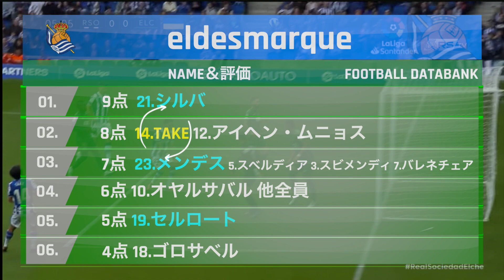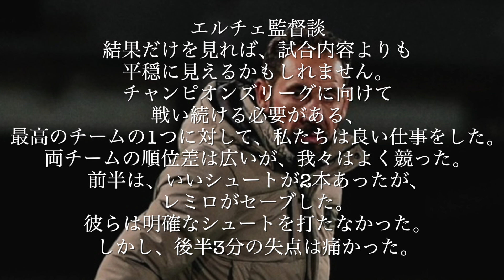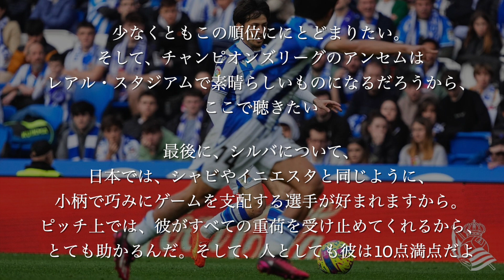【久保建英 シルバ驚異の93％】ソシエダ対エルチェ戦STATSチーム＆ライバル徹底比較。第26節。2022-23。TAKE・KUBO。タケ・クボ。ダビド・シルバ。メンデス。セルロート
今回は、ローマ戦の屈辱を覆したかった怒りのゴールだった？のかどうか、わかりませんが、決まって、本当に、良かったですね。エルチェ対ソシエダ戦のラリーガ第26節のデータを基に、STATS的には、TAKEはどうだったのか？TAKE・KUBO。タケ・クボ。ダビド・シルバ。ブライス・メンデス。セルロートと比較しちゃいます♪
いろんな事が見えてきますよ！
是非、ご自身の予想と比べながら見て、楽しんでください♫
サッカーが詳しい方は、ぜひ、スタッツから判る解説コメントをお願いしまーす！

試合を見た後、STATSを見て確認！
STATS確認した後に、もう一度、試合を見て、再度確認するのもいとをかし！

【関連動画】
【驚きの結果】久保建英 対 ウーデゴール ソシエダスタッツ検証！】移籍前成績比較。TAKE VS Ødegaard STATS 徹底比較。第23節まで。2022-23。TAKE・KUBO。タケ・クボ。

【久保建英 プレス断トツの数字（頑張り判明】スタッツ。ソシエダ対マジョルカ戦STATSチーム＆ライバル徹底比較。第10節。2022-23。TAKE・KUBO。タケ・クボ。シルバ。メンデス。セルロート。

【久保建英スタッツ】過去最高分析者泣かせの試合！ソシエダ対セルタ戦STATSチーム＆ライバル徹底比較。第9節。2022-23。TAKE・KUBO。タケ・クボ。シルバ。メンデス。セルロート。

【久保建英】魂のチーム内最高被ファール数！ソシエダ対ビジャレアル戦STATS（スタッツ）チーム＆ライバル徹底比較。第8節。2022-23。TAKE・KUBO。タケ・クボ。シルバ。メンデス。セルロート。

【久保建英】1G1A！ソシエダ対ジローナ戦STATS（スタッツ）チーム＆ライバル徹底比較。第7節。2022-23。TAKE・KUBO。タケ・クボ。ダビド・シルバ。ブライス・メンデス。セルロート。

【久保建英】最高評価！ソシエダ対エスパニョール戦STATS（スタッツ）チーム＆ライバル徹底比較。第6節。2022-23。TAKE・KUBO。タケ・クボ。ダビド・シルバ。ブライス・メンデス。セルロート。

【久保建英】ELソシエダ対オモニア戦初アシストSTATSチーム＆ライバル徹底比較。第2節。ヨーロッパリーグ/TAKE・KUBO。タケ・クボ。チョ。メンデス。セルロート。スタッツ

【久保建英】ソシエダ対ヘタフェ戦STATSチーム＆ライバル徹底比較。第5節。TAKE・KUBO。タケ・クボ。ダビド・シルバ。ブライス・メンデス。チョ。スタッツデータ。DATA。ラ・リーガ

【久保建英】ソシエダ対マンU戦STATSチーム＆ライバル徹底比較。第１節。マンチェスター・ユナイテッド/ヨーロッパリーグ/TAKE・KUBO。タケ・クボ。ダビド・シルバ。メンデス。サディク。スタッツ

【久保建英】レアル・ソシエダSTATS徹底比較。凄い結果判明！TAKE・KUBO。タケ・クボ。ダビド・シルバ。ブライス・メンデス。モハメド＝アリ・チョー。スタッツデータ。DATA。ラ・リーガ